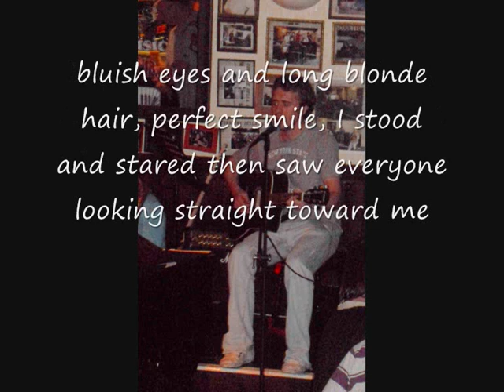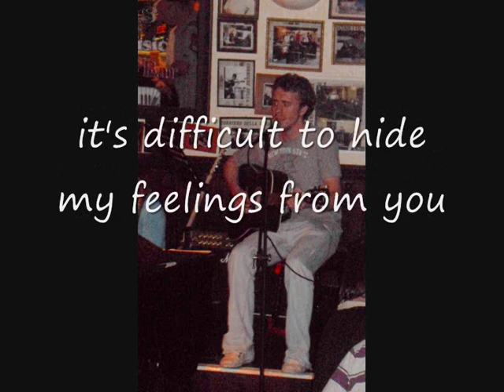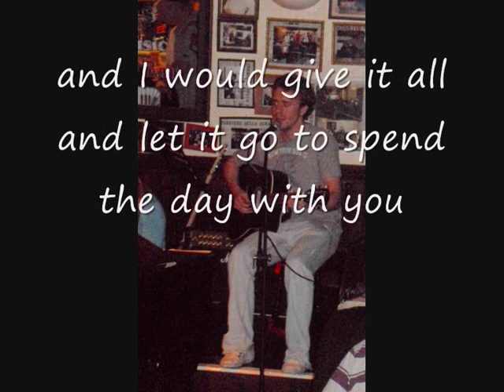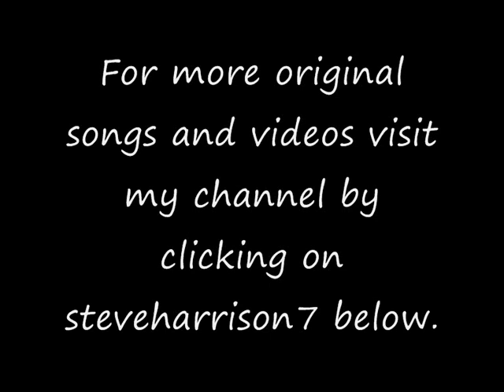Steve Harrison - Ask me what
Original music written and recorded by Steve Harrison